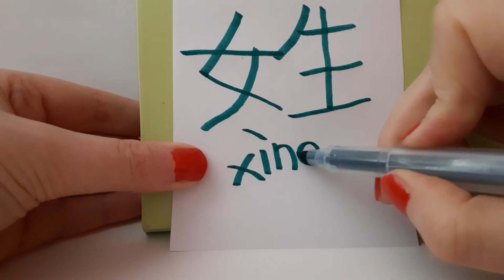HSK 2 exam Vocabulary 姓 ( xing ) noun: SURNAME , FAMILY / CLAN NAME Basic Chinese level Stroke order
Check up also my other chanels where I post more advanced Chinese  Vocabulary :